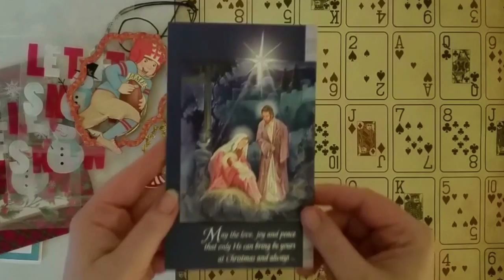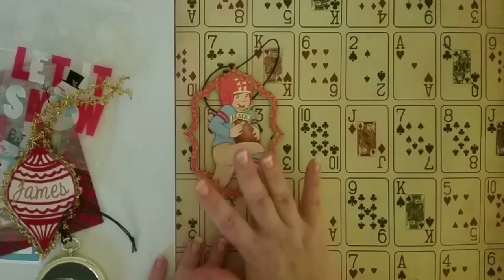#10 Entry From Barbara Alexander